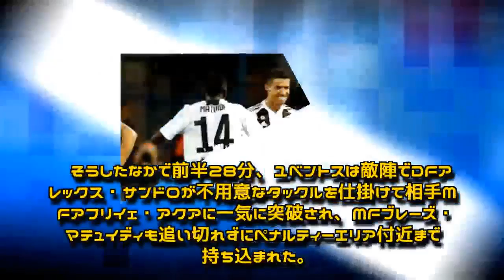C・ロナウドが豪快ミドル＆PKで2ゴール！ ユベントスが逆転勝利で開幕10戦無敗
エンポリに先制許すもエースの2発で2-1と逆転、9勝1分のロケットスタート